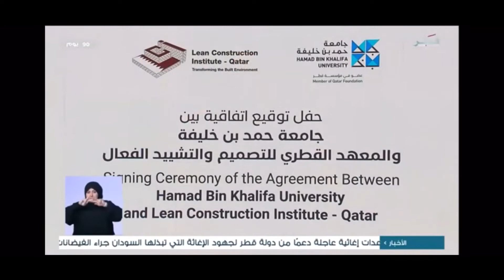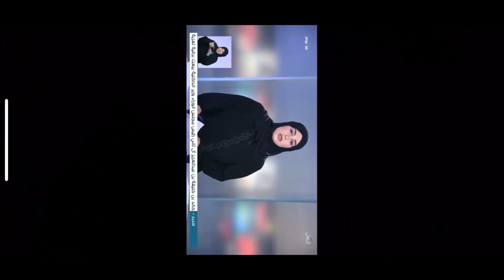LCIQatar Signs an MOU With Hamad Bin Khalifa University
A new Partner to LCIQatar!

On 22 August 2022, LCIQatar proudly signed an MOU with Hamad Bin Khalifa University (HBKU), which will allow new channels for research, reinforce collaboration and lead to new implementation under the Lean concept. HBKU has been always at the forefront of encouraging and adopting the Lean methods in various specialties, and now with LCI there will be joint efforts to investigate further the implementation of Lean methods in the Construction Sector.
The MoU was signed by Dr. Abdulla Yaqoub Alsayed - President of LCIQ and Dr. Richard O'Kennedy - VP for Research at HBKU, and attended by a group of professionals from both Institutes.
Abdulla AL-Baker
Ahmed Ali Al- Ansari
Dr. Luai M. Sabek, PhD, PE, PEng, PMP, CM-Lean
Dr. Zaffou, Rachid
Dr. Abdulkarem Ibrahim Amhamed El-Gabaili,PhD, CEng MIChemE

QPM - Qatar Project Management
UCC Holding
Al Jaber Engineering W.L.L
RC Al Mana
Engineering Consultants Group S.A.
PORR Group
Consolidated Contractors International Company
Protiviti

Parsons Corporation
HBK Contracting Company W.L.L
TiME Qatar (Turner Construction Company)
TMF Group

Al Tawfeeq & Partners Contracting
Instant Technology Trading and Contracting
Egis
Liverpool John Moores University | Oryx Universal College, Doha, Qatar

David Adamson Group